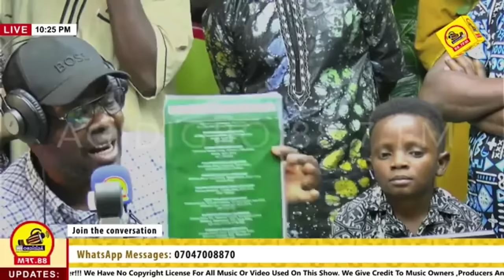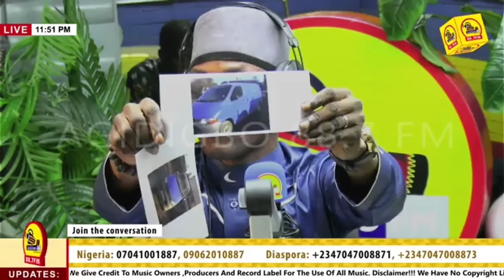The DNA result of Arikewusola Saki is out… oriyomihamzat kokoroalate KOKORO ALATE ORIYOMI HAMZAT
Oriyomi Hamzat kokoroalate

esabod
oba solomoni agbaye

Kokoro alate Oriyomi Hamzat
Latest Yoruba movie 2024
Eniola ajao movies 2024

Kokoro alate Oriyomi Hamzat live
Latest Yoruba movie 2023
Oriyomi Hamzat reality shows